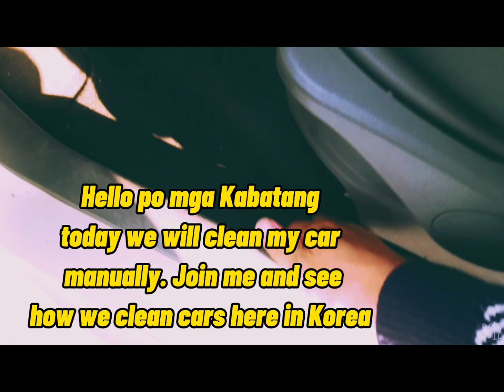Explorea: How to Car Wash in Korea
Join my car washing day. In this video ill show you how we clean cars manually here in Korea. Lets Go Kabatang!!!Lets Car Wash!!!